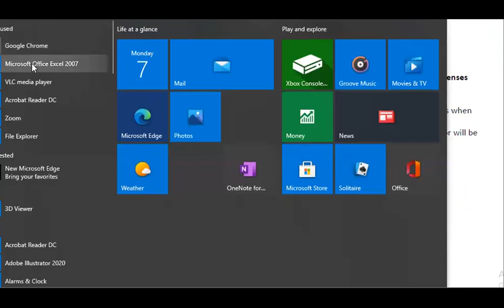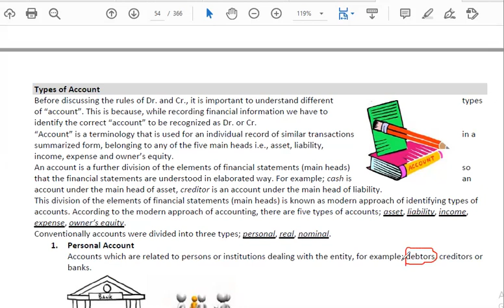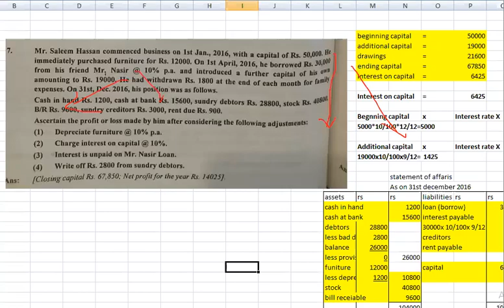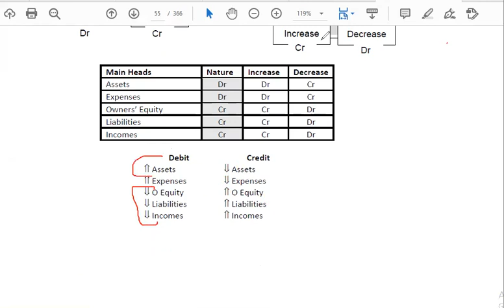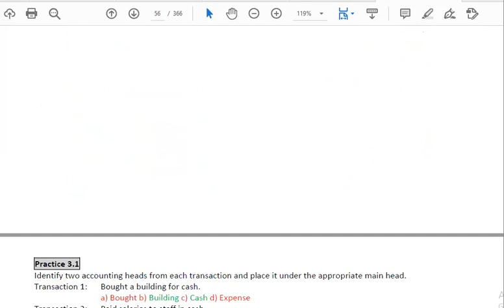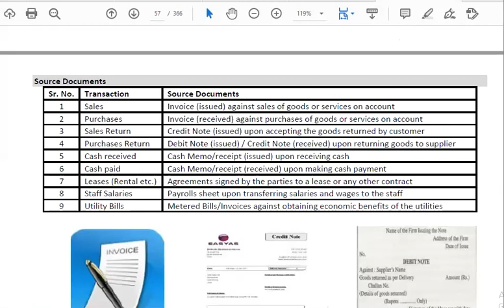MGT101 Module 3 Financial Accounting || VU MGT101 Lecs || VU MGT101 Short Videos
I.COM AIOU
B.COM AIOU

skype: hasnaat121

MGT101 Module 3 Financial Accounting || MGT101 Module 3 || VU MGT101 Modue 2 || VU MGT101 Chapter 3